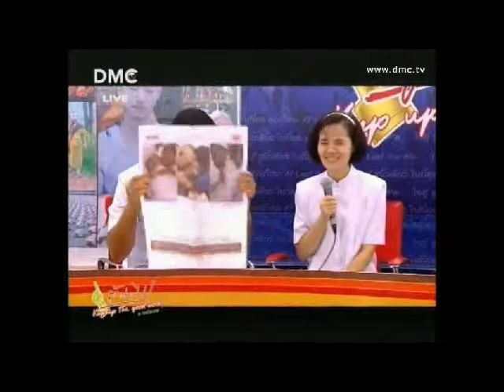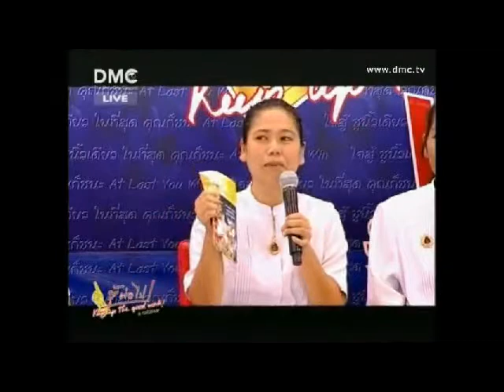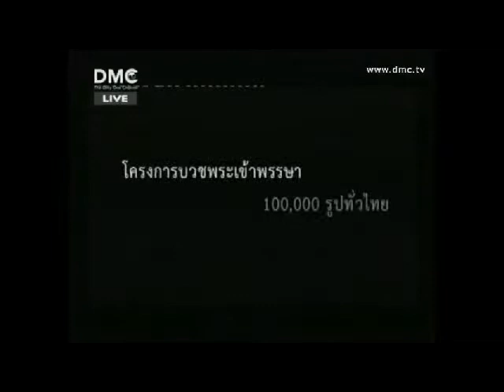Dhamma Media Channel DMC TV Keep Up The Good Work June 26 2011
A full length segment from Dhamma Media Channel (DMC TV)'s program "Keep Up The Good Work", shown here in its entirety for this video upload.  THAI LANGUAGE ONLY; NO ENGLISH.